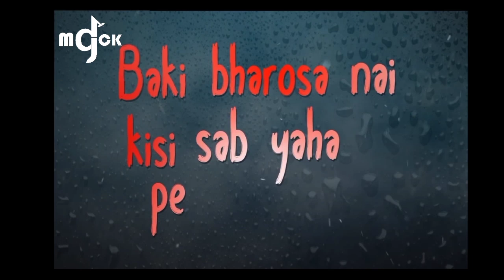EMIWAY - MISS TUJHE DJ MACK MIX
Place:The Stage djmi studio ijmima tower behind infinity 2 malad west Mumbai-64

REGARDS
DJ MACK